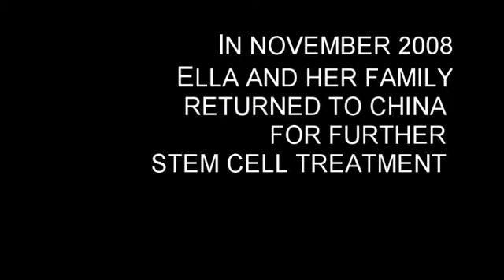Ella Badrudin - CP Adult Stem Cell Patient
Ella Badrudin, a toddler with CP, received umbilical cord stem cells in Hangzhou, China in an effort to improve her condition. In this video her parents talk about the improvements they have seen over their past two visits for treatment.

While the form of umbilical cord stem cell therapy offered in Hangzhou is not a cure for CP it does offer the chance to improve the patient's quality of life.

For more information please visit stemcellschina.com.

This video was released June 2009 and includes previously released footage.